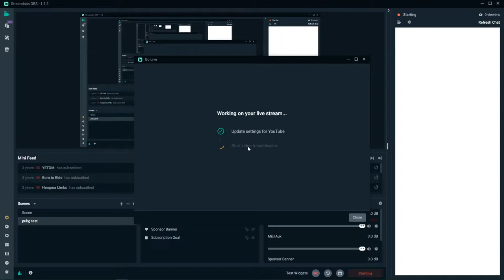kasto khelcha yo herdim